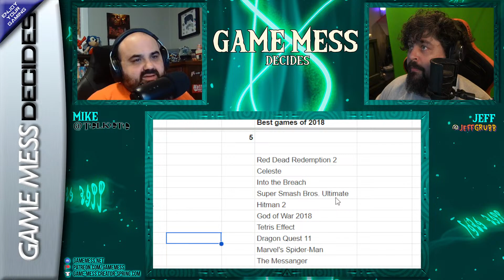BATTLEFRONT IS BACK BUT BAD? | Game Mess Decides 341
Star Wars: Battlefront Classic Collection is having a rough launch. But we still played it! So, is it any good? Also, we're talking about 2018's best games.